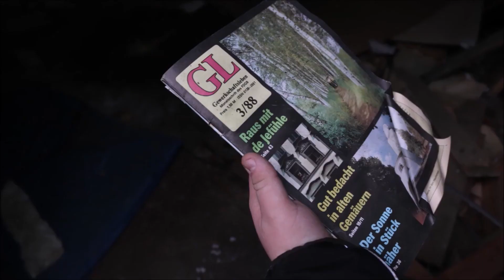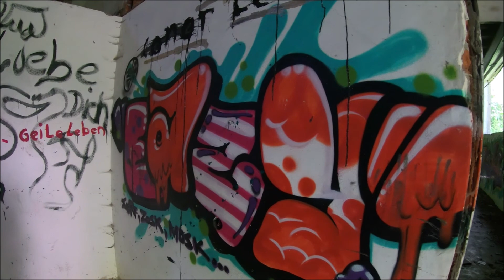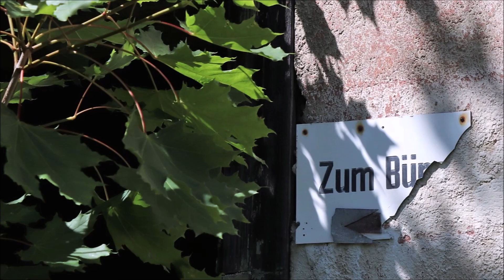Das Fabrikgelände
Großes Fabrikgelände das viel mehr als auf den ersten Blick zu bieten hat.